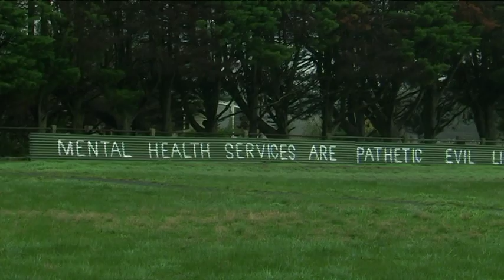Farmer Health - Australia Wide, ABC TV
Focus on farmer health.
Australian farmers are being urged to take better care of themselves - physically and mentally. The National Centre for Farmer Health is a specialist medical service based in Hamilton, Victoria. The centre conducts clinics to educate farmers and their families and is undertaking research into the long term effects of exposure to chemicals, hearing loss, isolation and loneliness.